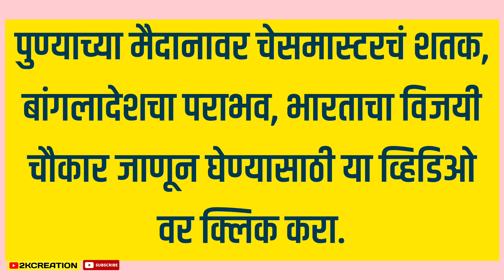पुढील सामन्यात हार्दिक पांड्या खेळणार की नाही? | hardik pandya update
hardik pandya update,हार्दिक पांड्या,world cup 2023,cwc 2023,वर्ल्ड कप २०२३,rohit sharma,virat kohali,bumrah,विराट कोहली,जसप्रीत बुमराह,ind vs new,

पुढील सामन्यात हार्दिक पांड्या खेळणार की नाही? तिकडं न्यूझीलंडला सुद्धा मोठा हादरा बसण्याची शक्यता!

 बांगलादेशविरुद्ध टीम इंडियाने दमदार विजय मिळवला, पण अष्टपैलू खेळाडू हार्दिक पांड्या जखमी झाल्याने भारतीय संघाची धाकधुक वाढली आहे. गोलंदाजी करताना जखमी झाल्याने हार्दिक पांड्याला मैदान सोडावे लागले.

 त्यानंतर हार्दिक पांड्या पुन्हा मैदानात परतला नाही. मात्र, हार्दिक पांड्याची दुखापत किती गंभीर आहे? हार्दिक पंड्या भारताच्या पुढील सामन्यात खेळणार की नाही? अशी चर्चा रंगली आहे.

या सर्व पार्श्वभूमीवर टीम इंडियाचा कर्णधार रोहित शर्माने बांगलादेशविरुद्धच्या सामन्यानंतर हार्दिक पांड्याच्या दुखापतीबाबत माहिती दिली.

रोहित शर्मा हार्दिक पांड्याच्या दुखापतीबद्दल म्हणाला...
हार्दिक पंड्याची दुखापत फारशी गंभीर नाही. मात्र, हार्दिक पांड्याशी संबंधित चित्र आज सकाळपर्यंत स्पष्ट होईल, असे सांगितले.

दुखापत फारशी गंभीर नाही. बांगलादेशविरुद्ध नववे षटक टाकण्यासाठी हार्दिक पांड्या आला होता, पण तो फक्त 3 चेंडू टाकू शकला. यानंतर तो मैदानाबाहेर गेला. हार्दिक पांड्याच्या ओव्हरचे उर्वरित 3 चेंडू विराट कोहलीने टाकले.

भारताची पुढील लढत बलाढ्य न्यूझीलंडविरोधात

वर्ल्डकपमध्ये गुणतालिकेत न्यूझीलंड चार विजयांसह अव्वल स्थानी आहे, तर भारत सुद्धा चार सामन्यात विजयी झाला असला, तरी दुसऱ्या स्थानावर आहे. न्यूझीलंडची धावगती भारतापेक्षा किंचित सरस आहे.

 त्यामुळे अव्वल दर्जाचे संघ 22 ऑक्टोबर रोजी आमनेसामने राहणार आहेत. न्यूझीलंड नेहमीच वर्ल्डकपमध्ये भारताविरुद्ध सरस राहिला आहे.

2019 मध्येही वर्ल्डकपच्या सेमीफायनलमध्ये न्यूझीलंडने भारताला मात दिली होती. त्यामुळे या सामन्यात इतिहास पुसून टाकण्यासाठी टीम इंडिया मैदानात उतरेल.

दुसरीकडे, न्यूझीलंडचा कॅप्टन केन विल्यमसन दुखापतीमुळे बाहेर आहे. त्यामुळे तो सुद्धा पुढील सामन्यात खेळण्याबाबत साशंकता आहे. त्यामुळे भारताकडून हार्दिक पांड्या आणि न्यूझीलंडकून केन विल्यमसनच्या खेळण्यावर साशंकता आहे. दोन्ही खेळाडू आपापल्या संघासाठी आधारस्तंभ आहेत.

पुण्याच्या मैदानावर चेसमास्टरचं शतक, बांगलादेशचा पराभव, भारताचा विजयी चौकार जाणून घेण्यासाठी या व्हिडिओ वर क्लिक करा.

मंडळी, तुम्हाला हा व्हिडिओ जर आवडला असेल तर 'Like', 'Share' आणि Comments नक्की करा.

धन्यवाद